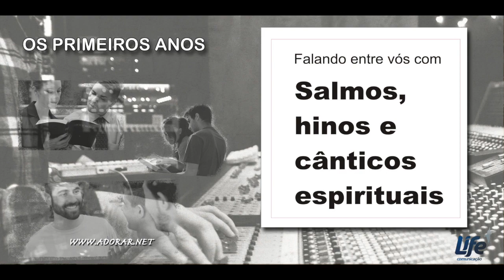ADORAMOS - Album Falando Entre Vós com Salmos, Hinos e Cânticos Espirituais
ÁLBUM: FALANDO ENTRE VÓS COM SALMOS, HINOS E CÂNTICOS ESPIRITUAIS
ANO: 1984
PRODUÇÃO: ASAPH BORBA E DON STOLL
AUTOR: ASAPH BORBA
GRAVADO NOS ESTÚDIOS DA LIFE - PORTO ALEGRE

DONALD STOLL - PIANO ACÚSTICO, ÓRGÃO HAMMOND E SINTETIZADOR ROLAND JUNO 60
GÉRSON ORTEGA - PIANO
JOÃO BATISTA DOS SANTOS - BAIXO, GUITARRAS BASE E SOLO, VIOLÃO ( 6 E 12 CORDAS)
PAULO FIGUEIRÓ - BATERIA
ASAPH BORBA - VIOLÃO DE 12 CORDAS, SINTETIZADORES E PERCUSSÃO.
LORENTZ GOTTFRIDSON - TROMPETE
ABNER BORBA - TROMPETE
NILS FREDRIK GOTTFRIDSON - TROMBONE
FLAVIO SCHRODER - SAX TENOR
ERNO THOBER - SAX TERNOR EM SANTO É O SENHOR
ANDREA STRELISEV - FLAUTA TRANSVERSAL EM EU PRECISO DE TI.
VOCAL:
ASAPH BORBA, CARLTON ZILZ, CARMÉLIA TONIN, FRANCIS BARROS, HILAIRE SOUZA LA PORTA, LÍGIA ROSANA BORBA, MARGOT MATTOS, MARGRET KRYVORUCHCA, PAULO FIGUEIRÓ, SAMUEL MATTOS, SOFIA BARROS.

ARRANJOS DE BASE: JOÃO BATISTA DOS SANTOS E GERSÓN ORTEGA
ARRANJOS VOCAIS - ASAPH BORBA E FRANCES BARROS
GRAVADO NOS ESTÚDIOS EGER GRAVAÇÕES - PORTO ALEGRE RS
TÉCNICO - RENATO ALCHER
E NOS ESTUDIOS DE WIELAND RECORDING CO. AUBURN, MICHIGAN USA.
TÉCNICO: BRAD WIELAND
MIXAGEM: ASAPH BORBA, LORENTZ GOTTFRIDSON E RENATO ALCHER
PRIMAVERA DE 1984
FOTOGRAFIA: ASAPH BORBA
CAPA E ARTE: CLÁUDIO PEREIRA